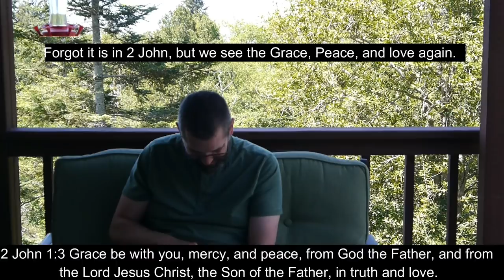Maranatha?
1 Thessalonians 5:23 And the very God of peace sanctify you wholly; and I pray God your whole spirit and soul and body be preserved blameless unto the coming of our Lord Jesus Christ.

James 5:7 Be patient therefore, brethren, unto the coming of the Lord. Behold, the husbandman waiteth for the precious fruit of the earth, and hath long patience for it, until he receive the early and latter rain.  8 Be ye also patient; stablish your hearts: for the coming of the Lord draweth nigh.